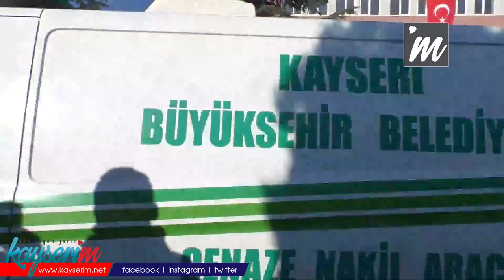Kazada hayatını kaybeden öğrencilerin isimleri sınıflarda yaşayacak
KAYSERİ, (BGC)- Erciyes’ten dönüş sırasında meydana gelen trafik kazasında hayatını kaybeden üniversite öğrencilerinin isimleri, okudukları fakültede sınıflara verilecek.

Dün Erciyes’ten kent merkezine dönen üniversite öğrencilerini taşıyan minibüs, yoldan çıkarak tarlaya uçmuştu. Kazada, üniversite öğrencilerinden Hilal S.(22) olay yerinde, Kürşad S. Ö. (23) ise kaldırıldığı hastanede hayatını kaybetti. Yaralanan sürücü Orhun S. ve 19 yolcunun tedavileri ise halen devam ediyor.

Kazada hayatını kaybeden öğrenciler için Erciyes Üniversitesi Sivil Havacılık ve Uzay Bilimleri Fakültesi önünde cenaze töreni düzenlendi. Kayseri Devlet Hastanesi morgundan alınan öğrencilerin cenazeleri, fakülte binası önüne getirildi. Burada konuşan ERÜ Rektörü Prof. Dr. Mustafa Çalış, çok üzgün olduklarını söyledi. “Sözün bittiği yerdeyiz” diyen Çalış, iki öğrencinin anısını isimlerini sınıflara vererek yaşatacaklarını kaydetti. Çalış, “Allah’tan geldik Allah’a gideceğiz. Hilal ve Kürşat kalbimizde yaşayacak. Havacılık ve Uzay Bilimleri Fakültemizde yaşayacak. Uçak, gövde ve motor iki sınıfımıza Hilal’imizin ve Kürşat’ımızın ismini vereceğiz. Tabi şu an 19 arkadaşımız yaralı tedavi görüyorlar. Onlara da şifa diliyorum. Ailelerine sabır diliyorum” diye konuştu.

Cenaze töreni, Kuran tilaveti sonrası sona erdi. Hilal S.’nin cenazesi memleketi Hatay’a Kürşad S.Ö. ’nün cenazesi ise memleketi Kütahya’ya gönderildi.

Cenaze töreninde, Kayseri Valisi Şehmus Günaydın, Kayseri Büyükşehir Belediye Başkanı Memduh Büyükkılıç, AK Parti Kayseri İl Başkanı Şaban Çopuroğlu, Erciyes Üniversitesi Rektörü Mustafa Çalış, hayatını kaybeden öğrencilerin aileleri ve arkadaşları da hazır bulundu.